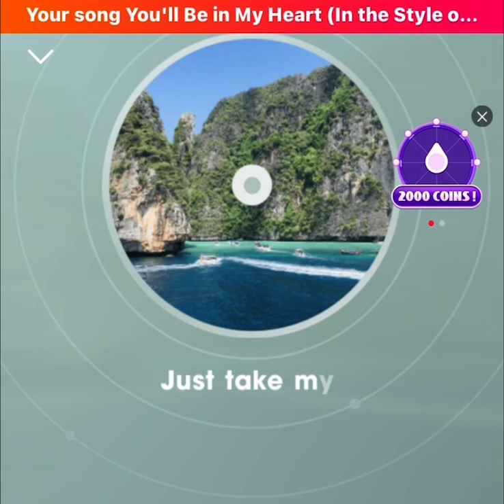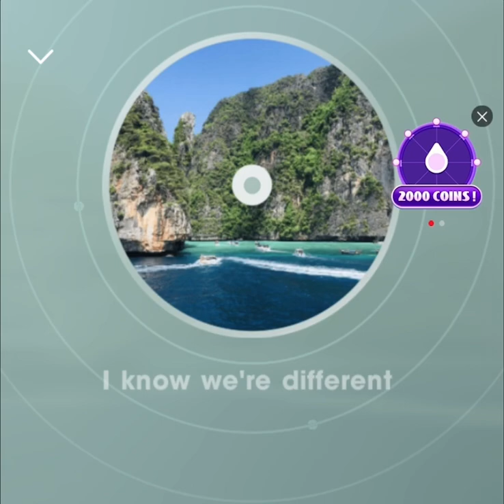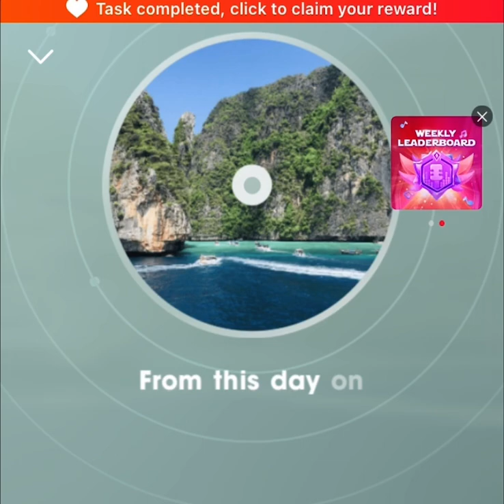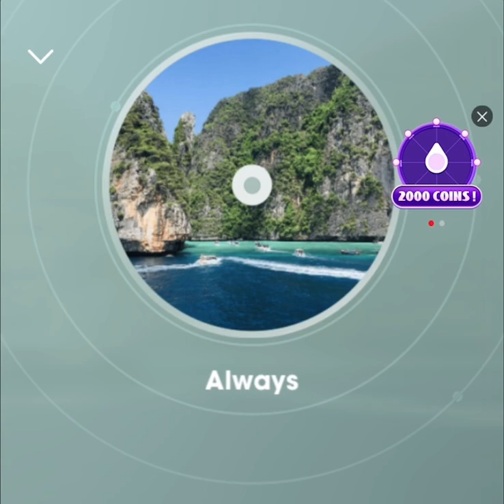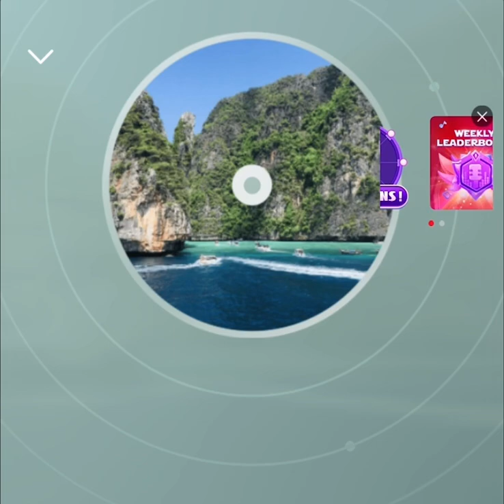You’ll be in my heart l Tarzan / Phil Collins (cover)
Sang by Yen and Gene
April 2024